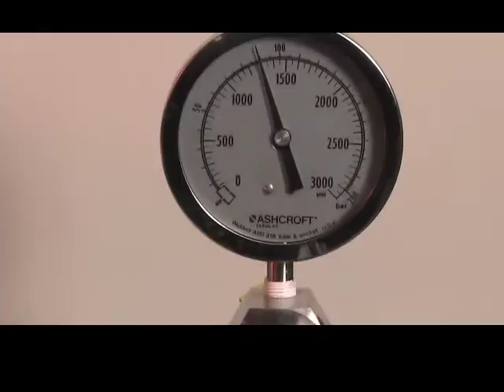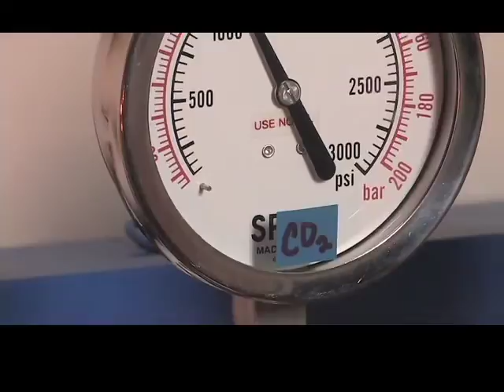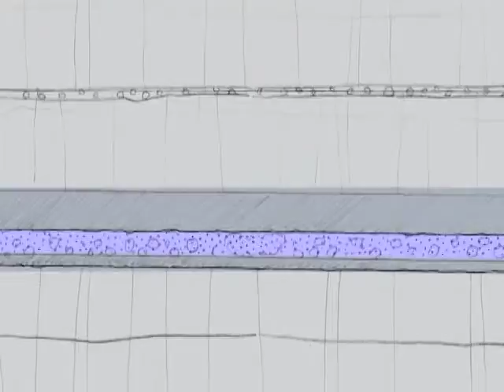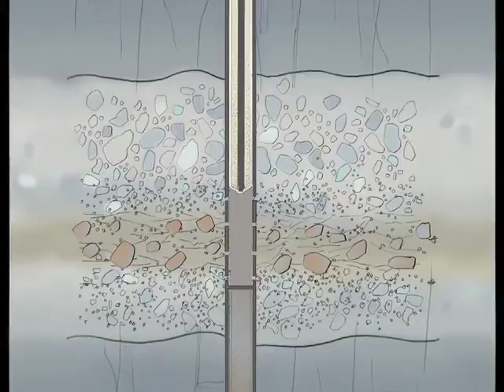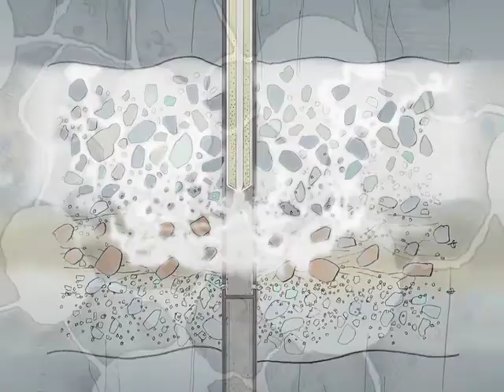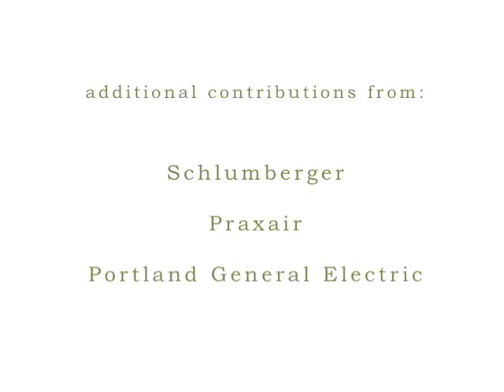Basalt CO2 Injection Demonstration Project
In an effort to test carbon capture and storage (CCS) technologies in a natural geologic setting, a small-scale pilot study is being conducted in a basalt formation located in Wallula, Washington.